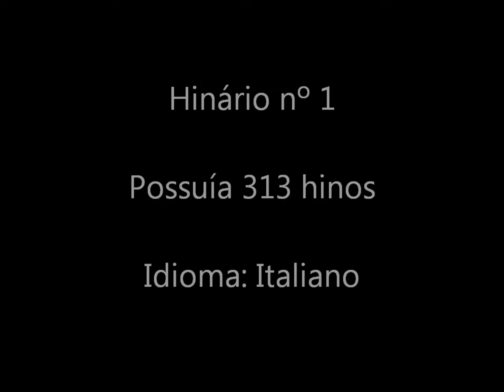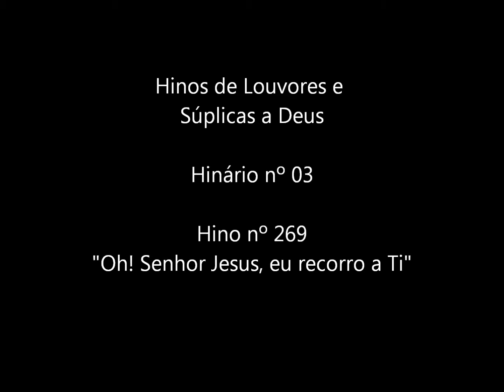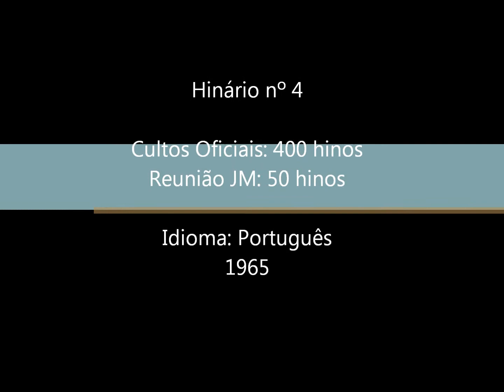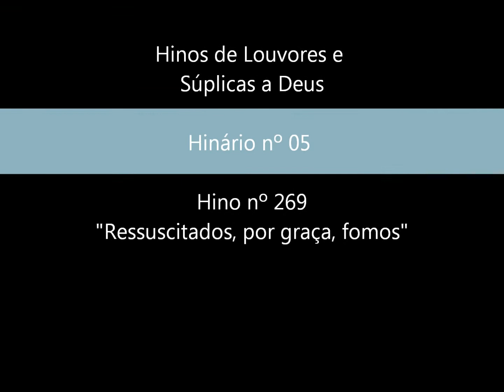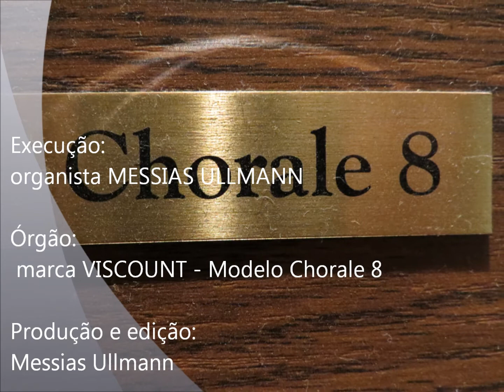CCB - JOIAS MUSICAIS da Congregação Cristã no Brasil - HINO 269 - by Messias Ullmann